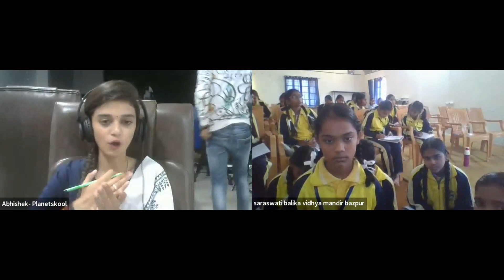Spoken English 08.11.23